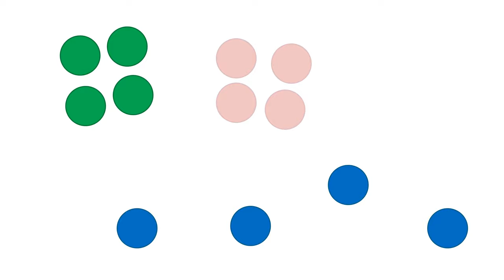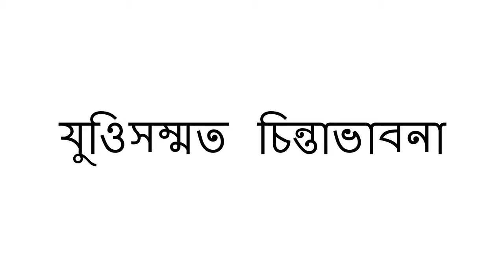রঙ অনুসারে বাছাই করা - Sorting by Colors (Bengali)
আপনি বাচ্চাকে বিভিন্ন রঙ বাছাই করার মধ্য়মে রঙ চিনতে শেখাতে সাহায্য করতে পারেন। বিভিন্ন রঙের কয়েকটি জিনিস দিয়ে আপনি এই মজার অনুশিলনটি করতে পারেন। এমন ভাবে কিছু শিখলে শিশুদের  যুওিসম্মত ভাবে চিন্তাভাবনায় সহায়তা করতে পারে।

টিচ ফর লাইফ একটি বিশ্বব্যাপী আন্দোলন যা আমাদের বাচ্চাদের আরও ভাল শিক্ষিত করবে এবং বিশ্বের আশা তৈরি করবে।

Bengali translation by Shubha Chatterjee and narration by Seema Gangakhedkar.